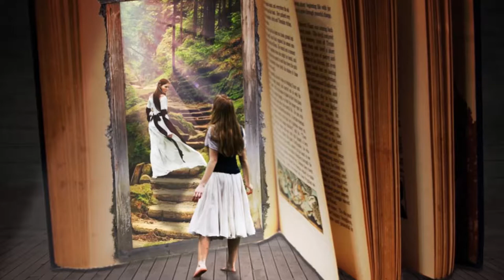English Listening Practice BY The Piano (Level 2 )